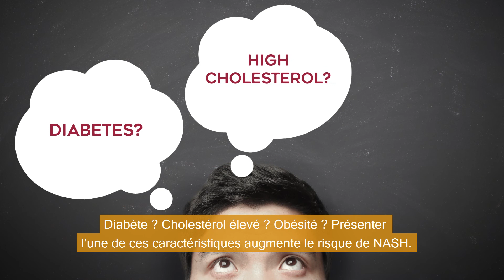NASH: The future - NASH: Anticipating an impending storm - Part 5/5 - vostfr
In this last part, Pr. Vlad Ratziu, MD, Professor of Hepatology at the Pitié-Salpêtrière Hospital, Paris, explains that resolving NASH (inflammation and ballooning), the underlying cause of cirrhosis, is a recommended endpoint for clinical trials. He tells us more about the key requirements for an anti-NASH drug, especially the importance of safety and tolerability on top of efficacy.
Dans cette dernière partie, le Dr. Vlad Ratziu, MD, Professeur à l'Hôpital Pitié Salpêtrière, Paris, explique qu’éliminer la NASH (inflammation et ballooning), la cause sous-jacente menant à la cirrhose, est un critère recommandé pour les essais cliniques. Il apporte quelques informations sur le profil idéal d’un médicament anti-NASH,  et insiste particulièrement sur l’importance de l’innocuité en plus de l’efficacité.

Works from The NASH Education Program are the property of GENFIT and are protected by IP rights. They are reproduced with the authorization of GENFIT